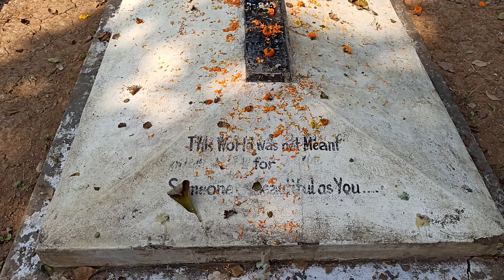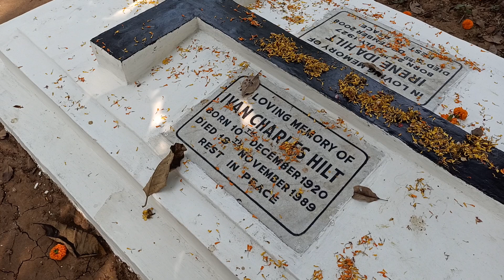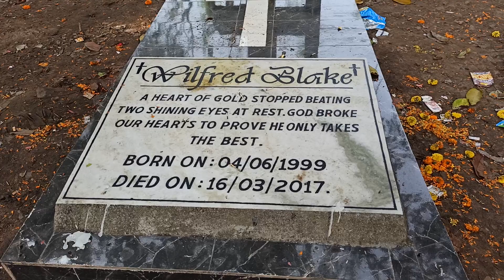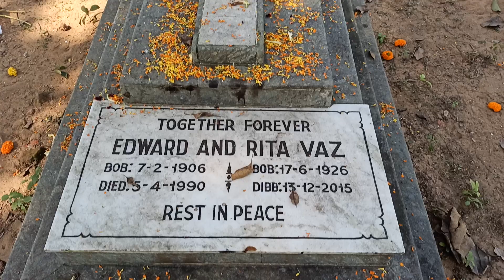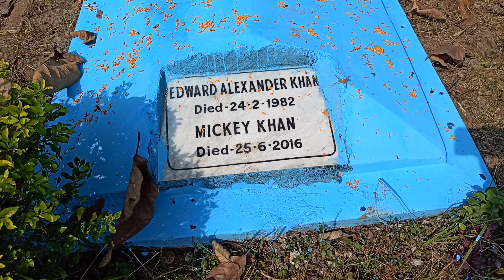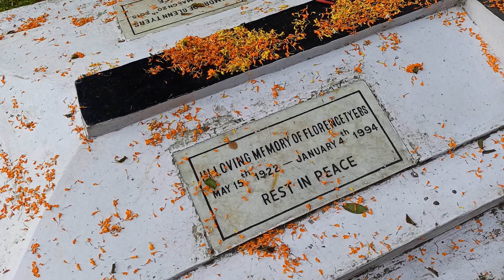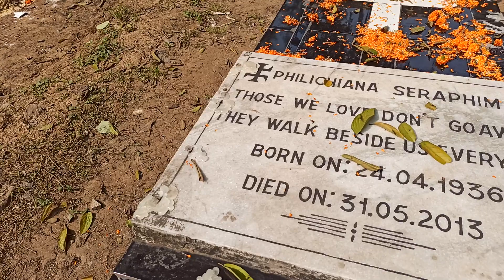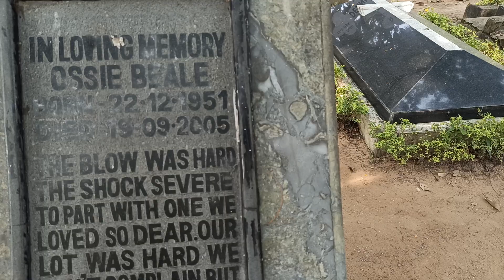Vlog 26 - The Asansol Christian Cemetary - Part 2. Click the subscribe button if you like this .. 😀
The Asansol Christian Cemetary - Part 2